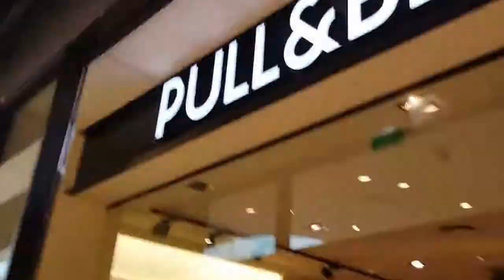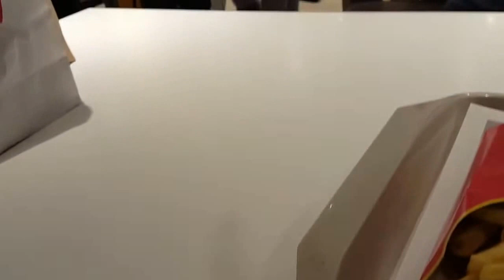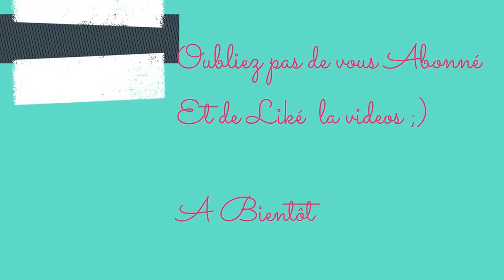Vlog // Journée Fille a Paris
Vlog de notre journée Shopping !!
Sourire , joie au rendez vous ;)

Oubliez pas de vous abonné a ma chaine !!
Et de liké la vidéos :)

A bientôt